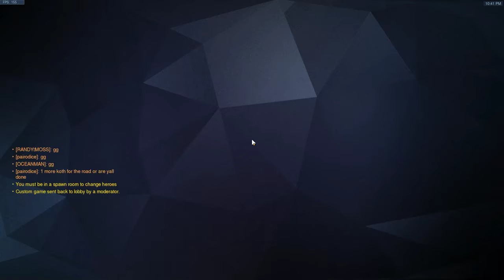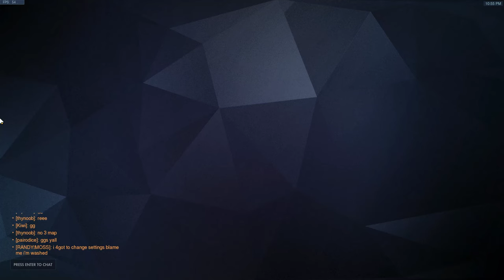LSU OW vs CCE OW Summer Scrims 8/9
Minor tox but the band got back together for some Summer scrims. Official kick-off of the CCE OW 2020 campaign, and a solid scrim for LSU OW 2020.

Hey YouTube robots, this is a VOD uploaded for LSU OW purposes. I am not monetizing this video nor claiming any of the content herein as my own. Please don't flag my video for the copyrighted music used  :)